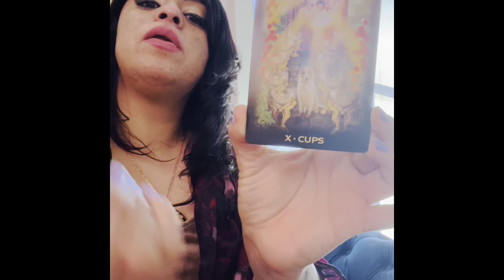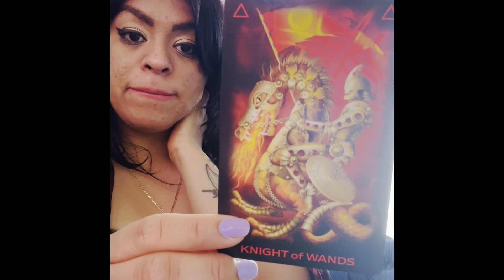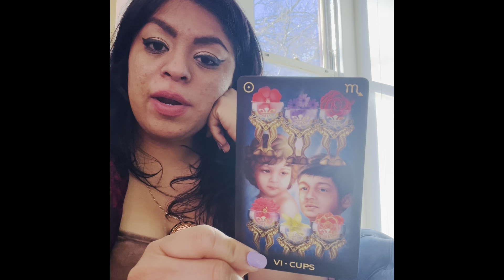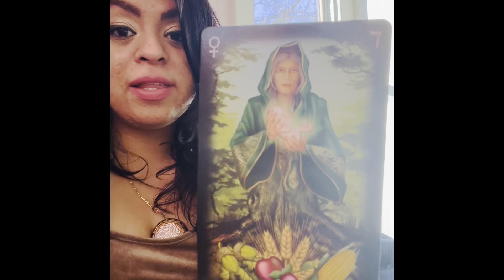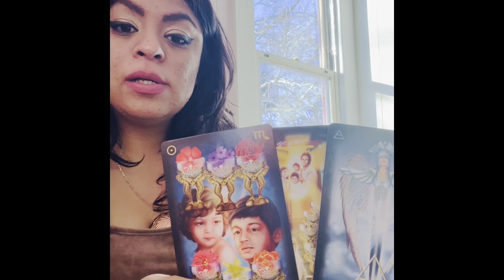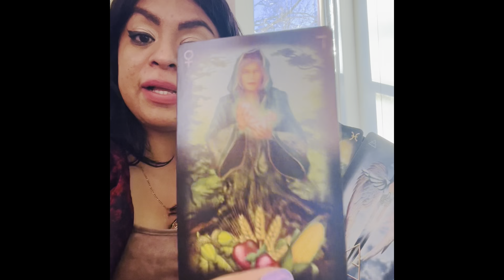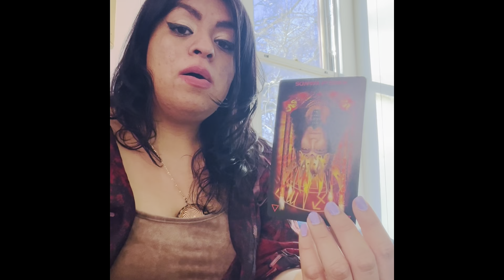Libra ♎️ Decision en el Amor ❤️🔥💔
Libra Gracias x estar auqi
Aun NO lecturas personales
OJO
Vika